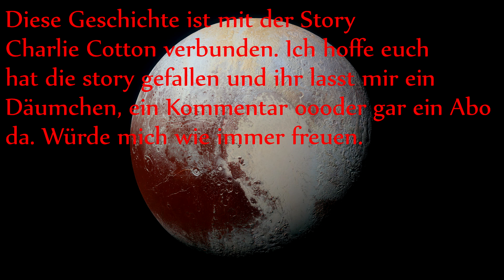Alan Clarke [Hörspiel] [Deutsch]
Die Erde steht vor ihrem Ende. Ein gewagter Plan wird geschmiedet und Alan ist daran beteiligt.

Diese Story wurde von mir geschrieben und vertont.

Hintergrundmusik

Myuu: Danger

Soundeffekte sowie weitere Musik

und die Youtube Library

Hintergrundbilder